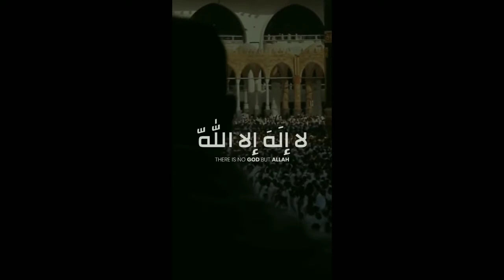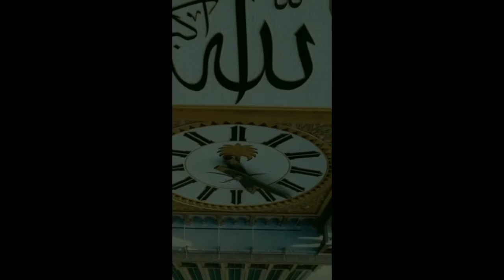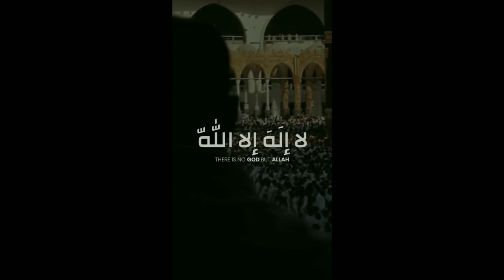Most AMAZING Voice with 1 Hour of Thakbeer || Eid Mubarak to All Subscribers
*👉കേൾക്കാം കാണാം ചിന്തിക്കാം ഷെയർ ചെയ്യാം നന്മകൾ*
* സെക്കൻഡ്*

Eid Takbeer,
eid al adha takbeer,
eid al adha,
dhul hijjah takbeerat,
dhul hijjah takbeer,
tareek Mohammed recitation,
Tareek mohammed eid takbeer,
tareek Mohammed,
tariq mohammed,
relaxing quran recitation,
relaxing takbeer,
Takbeer of dhul hijjah,

Takbeer For Eid,
Allahu Akbar,
takbeer tv live,
takbeer tv live stream,
alhamdulillah for everything in arabic,
alhamdulillah in arabic,
alhamdulillah meaning,
alhamdulillah surah,
eid qurbani,
thanks to allah,
Eid Takbeer,
Khair Zad Channel,

Eid al adha greetings download eid ul adha video status,